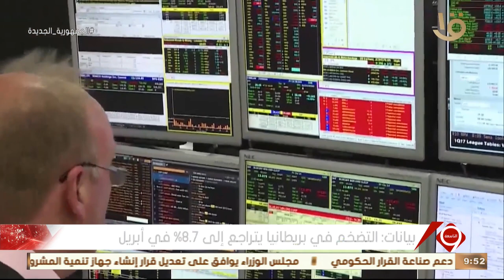نشرة التاسعة | أخبار الاقتصاد.. مع مؤشرات البورصة المصرية